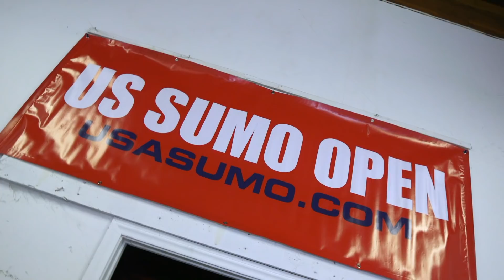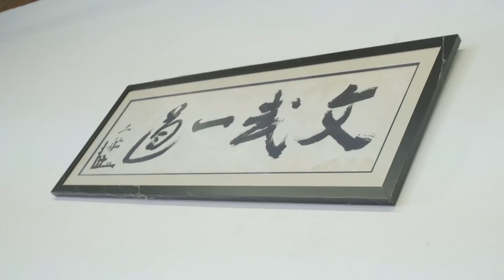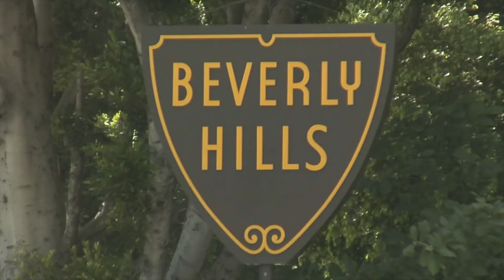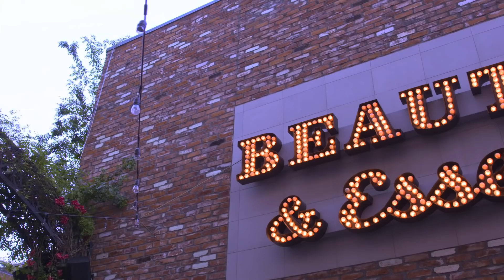Peeling Back the Layers of Johnny Bananas | 1st Look TV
You’ve seen him on The Challenge captivating audiences with his feats of strength. But now, Johnny Bananas is peeling back the layers to show he is more than an MTV beef cake. Watch him attempt to woo a woman after a day of etiquette training, before hitting the stage with the West Los Angeles Children’s Choir. All this and more on an all new episode of 1st Look with guest host, Johnny Bananas